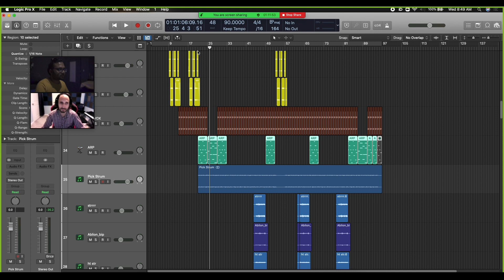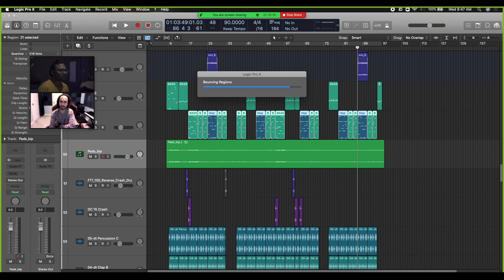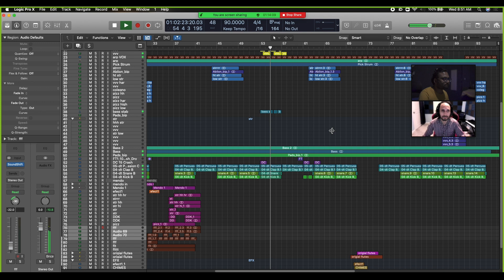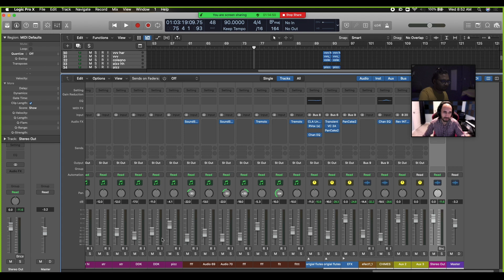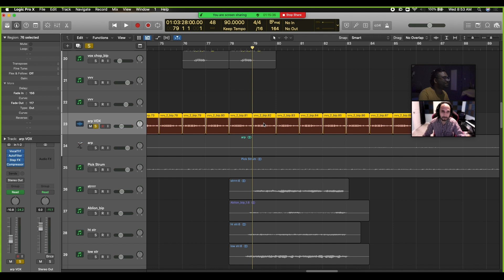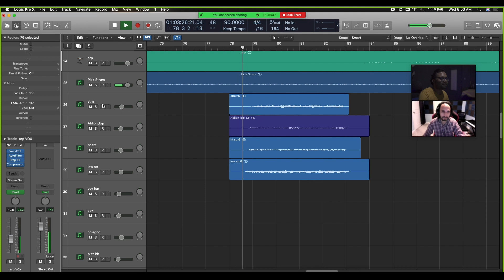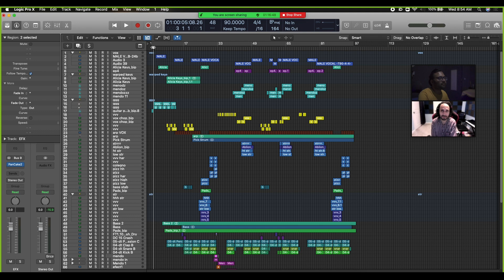Session Insider | Urban Pahadi Song | Music Production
Session Insider | Urban Himachali Song | Music Production
Regularly used gear
Canon M50, Sony a6300, Canon 50mm f1.8 lens, canon 24-105 f4 lens, sigma 30mm f1.4 for sony (Kit lenses I avoid using), lilliput a7s 7-inch field monitor...

MacBook Pro 16 i9, Multitasking i7 7700K Windows machine, Audient ID 14 Interface, Apollo quad p Interface, Yamaha MG12 XU mixer, Adam a7x Studio monitors, KRK Rokit 5 Monitors, Ultimate support monitor stands, Native Instruments Komplete A49 midi keyboard, Yamaha Motif XF 6 Workstation Keyboard, Native Instruments Maschine Micro MK3, Arturia Minilab, Ipad Air2 as Logic Remote
Sennheiser HD203 Headphones, Audiotechnica M50X, Sennheiser HD 500, Beyerdynamic DT 770 Pro 80 ohms

Preferred Daily use software:
Logic Pro X, Native Instruments Ultimate 12, Waves Horizon Bundle, Izotope Bundle, Fabfilter Bundle, Arturia FX Bundle, Spectrasonics, WA Productions
Final Cut Pro X, Motion 5, Photoshop, Adobe Aftereffects